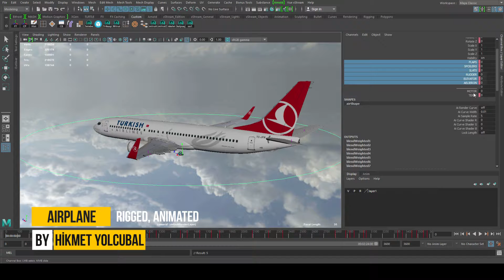Air Plane Rig